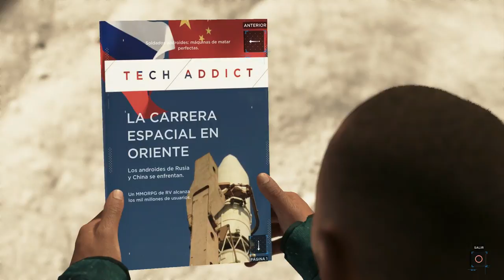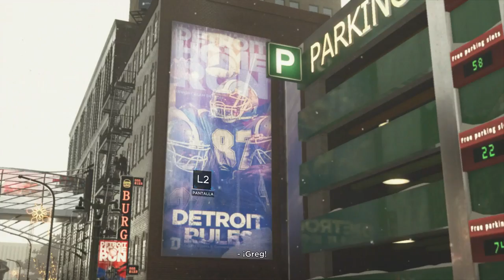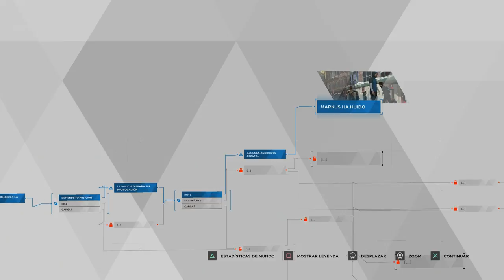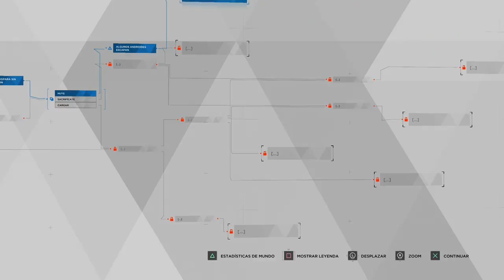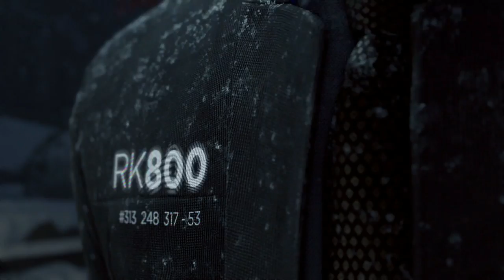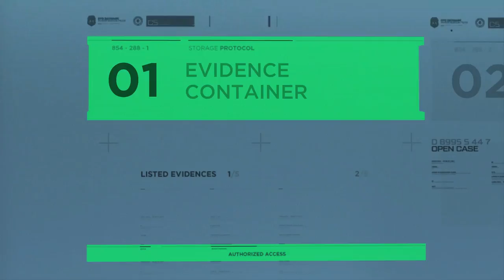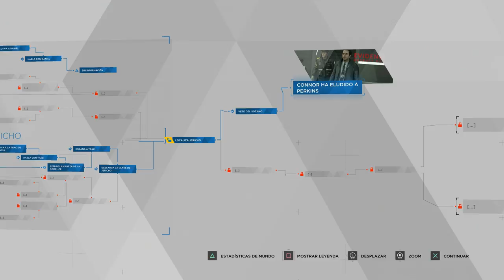Detroit Become Human (Gameplay en Español Ps4) Capitulo 12